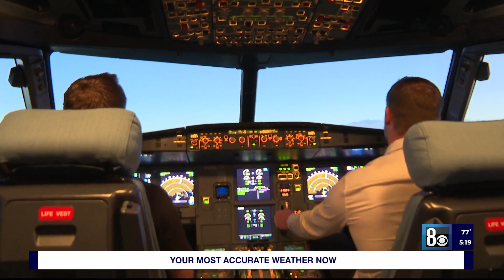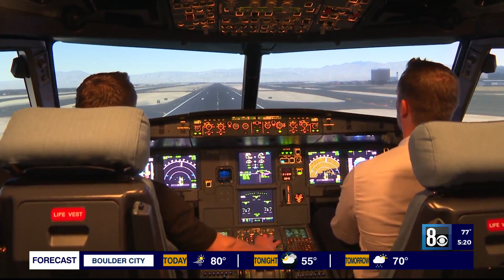Combating pilot shortage, an inside look into what it takes to become airline pilot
The commercial aviation industry will need more than 600,000 new pilots over the next 20 years according to a recent forecast by aircraft maker Boeing. It’s an industry that has been through a lot of turmoil in recent years.